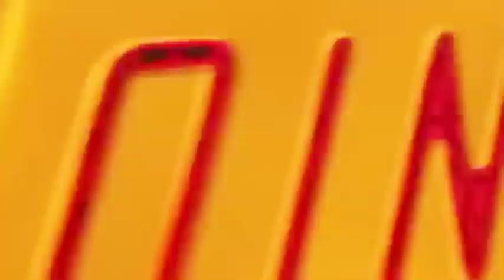bazaar me howa vlog | M IRFAN official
Admin ➡️ Muhammad IRFAN